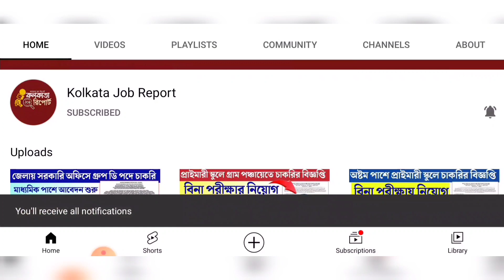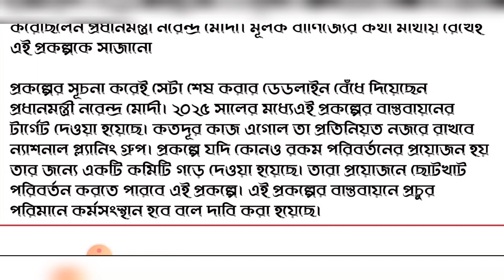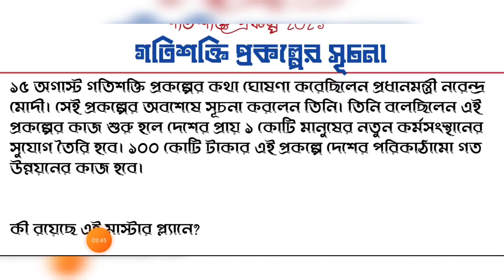সই করলেই প্রত্যেক পরিবারের দায়িত্ব ব্যাক্তি পাবে চাকরি | West Bengal Ek Parivar Ek Chakri Yojana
modi speech

gati shakti yojana

gati shakti master plan

pm gati shakti plan

transforming india

 PM Modi launches Gati Shakti National Master Plan

gati shakti yojana news

pm gati shakti yojana

pm gati shakti yojna

modi launch gati shakti yojana

gati shakti project

pm gati shakti master plan

gati shakti

gati shakti highlights

gati shakti benefits

gati sakti

pm modi gati shakti

what is gati shakti yojana

gati shakti plan

meaning of gati shakti

pm modi launch gati shakti yojana

gati shakti key points

prime minister gati shakti

explained

hindi news
narendra modi

modi

pmo india

pmo

pm modi

namo

modi speech

modi live

gati shakti yojana

transforming india

gati shakti yojana

gati shakti project

gati shakti

gati shakti highlights

gati shakti benefits

gati sakti

gati shakti plan

explained

hindi news
narendra modi

modi

pmo india

pmo

pm modi

namo

modi speech

modi live

gati shakti yojana

transforming india

gati shakti yojana

gati shakti project

gati shakti

gati shakti highlights

gati shakti benefits

gati sakti

gati shakti plan

explained

hindi news
narendra modi

modi speech

modi live

gati shakti yojana

transforming india

gati shakti yojana

gati shakti project

gati shakti

gati shakti highlights

gati shakti benefits

gati sakti

gati shakti plan

explained

hindi news